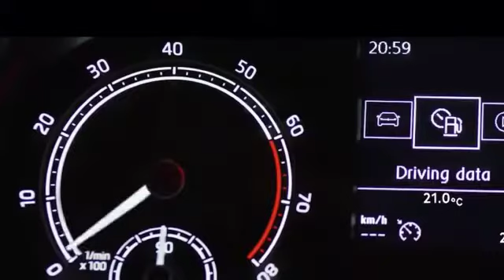Skoda Kushaq| Launch video| Drive the Fame| Supreetha hebbar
Skoda kushaq is the new mid size SUV with Rs. 10.49 lakhs ..with around 15 kmhr mileage